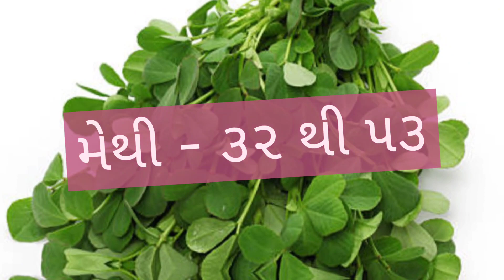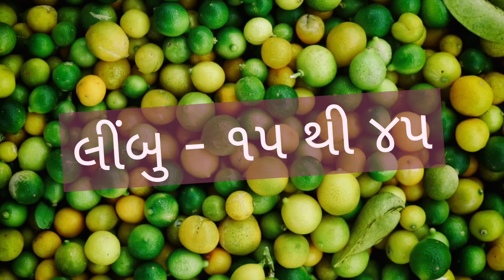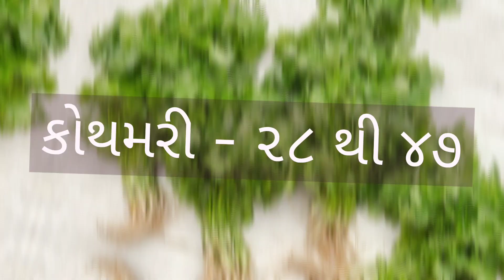SURAT SHAKBHAJI NA BHAV DT:- 30/06/2022